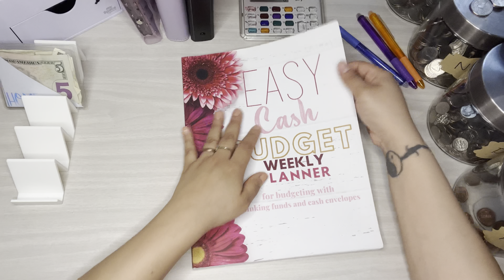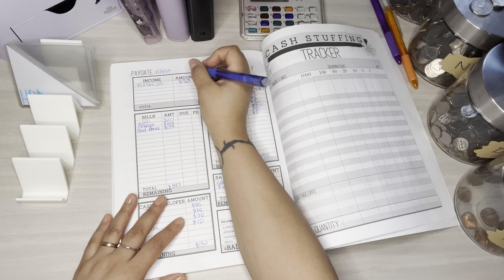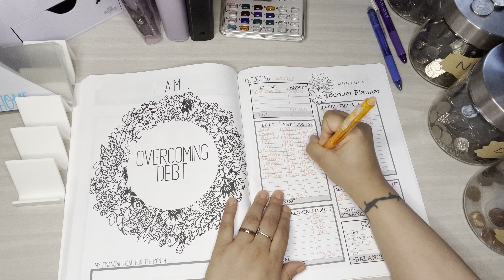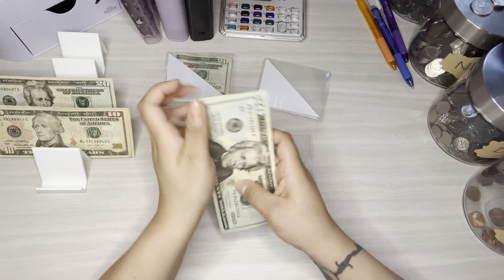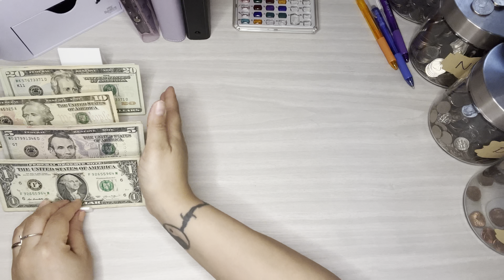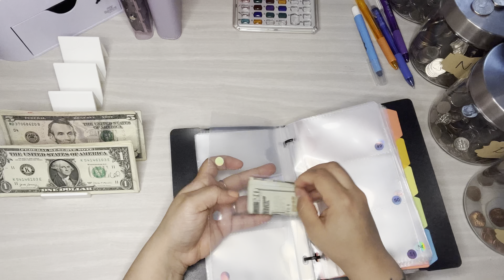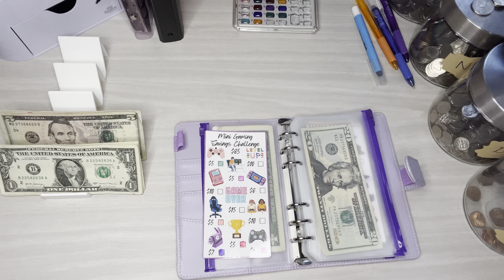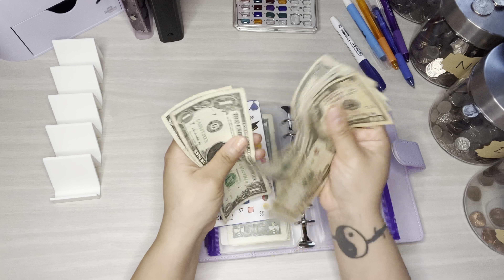Cash Stuffing November Paycheck #4 | Stuffing $105 of Extra Cash | Join me ❤️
Happy Thanksgiving everyone! Hope you all had an amazing time! Today I’m budgeting my paycheck #4 and stuffing hubby’s extra cash. If you’re a returning subbie, thank you so so much for your continuous support. I truly appreciate it.

⭐️Budget Planner:

Easy Cash Budget Weekly Planner for Budgeting with Sinking Funds and Cash Envelopes

Saving Challenges:

⭐️ 15/30

⭐️Sinking Funds Tracker

⭐️Disney 100 Envelopes Challenge